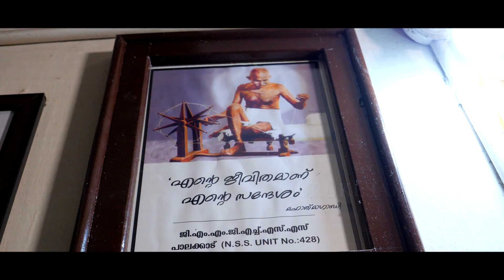Mohamazhayil Music Album Master HD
Mohamazhayil Music Album H D
Writen & Direction - A.V Devan
Producer - Changathikoottam WhatsApp Group
Production Controller - Sheen Chandran
Edit & DOP - Selvaraj Arumughan
Singers - Sugesh S Madhavan,Kabani
Camera Assistant - Ajith Kumar,Shefeeq Koduvayur
Orchestration - Jeevan Bhasha
ജന്മനാ ഇരുകൈകളും ഇല്ലാതെ ജനിച്ച ആലത്തൂർ സ്വദേശി പ്രണവ്. കാലുകളെ കൈകളാക്കി നമ്മെ വിസ്മയിപ്പിക്കുന്നു.. ചിത്രരചന, സൈക്ലിംഗ്, ഫുട്ബോൾ, അത്‌ലറ്റിക്സ് ഒന്നിൽ നിന്നും പ്രണവിനെ മാറ്റിനിർത്താൻ കഴിയില്ല... ക്രിക്കറ്റ്‌ ഇതിഹാസം സച്ചിൻ നടനവിസ്മയം മോഹൻലാൽ, സ്റ്റൈൽ മന്നൻ രജനികാന്ത്. മുഖ്യമന്ത്രി ശ്രീ പിണറായി വിജയൻ, പ്രതിപക്ഷനേതാവ് ശ്രീ രമേശ്‌ ചെന്നിത്തല തുടങ്ങി ഒട്ടേറെ പേരുടെ അനുഗ്രഹം നേരിട്ട് വാങ്ങാനും അവരെ വിസ്മയിപ്പിക്കാനും പ്രണവിന് കഴിഞ്ഞു.. പ്രണവിനെ നായകനാക്കി ഒരു ആൽബം തിരുവോണത്തിന് മലയാളക്കരക്കു സമർപ്പിക്കയാണ് അക്ഷരകല എന്ന വാട്സ്ആപ്പ് കൂട്ടായ്മ. അതിന്റെ സാരഥികളായ എ വി ദേവൻ, ഷീൻ ചന്ദ്രൻ എന്നിവരാണ് ഈ സംരംഭത്തിന് പിന്നിൽ... പിന്നണിയിൽ പ്രവർത്തിച്ചവരെല്ലാം തന്നെ അക്ഷരകല വാട്സ്ആപ്പ് ഗ്രൂപ്പിലെ അംഗങ്ങളാണ്... രചന സംവിധാനം എ വി ദേവൻ.. ഛായാഗ്രഹണം ശെൽവരാജ് ആറുമുഖൻ, സംഗീതം ശരവണൻ മാസ്റ്റർ പുതുനഗരം, ഓർക്കസ്ട്രഷൻ ജീവൻ ബാഷ, ക്യാമറ സഹായികൾ അജിത് കൊടുവായൂർ & ഷഫീക് കൊടുവായൂർ, കലാസംവിധാനം മുരുകേശൻ മാസ്റ്റർ, മോഹമഴയിൽ എന്ന പേരിലുള്ള ഈ ആൽബത്തിലെ ഗാനം ആലപിച്ചത് അക്ഷരകലയിലെ സുകേഷ് എസ് മാധവൻ ആണ്. കൊടുവായൂർ ജി എച് എസ് എസ് ലെ ഒമ്പതാം ക്ലാസ് വിദ്യാർത്ഥിനി അനുശ്രീ യാണ് നായിക. പ്രോത്സാഹനമാണ് ഒരു കലാകാരന് അത്യാവശ്യം വേണ്ടത് എന്ന വലിയ ആശയം വളരെ ലളിതമായി ആസ്വാദകരിലേക്ക് ഈ ആൽബത്തിലൂടെ എത്തിക്കാനുള്ള ശ്രമമാണ് അക്ഷരകലനടത്തുന്നത്. ചിറ്റൂർ ഗവണ്മെന്റ് ടി ടി ഐ യിലെ 1994-96 ബാച്ചിലെ വിദ്യാർത്ഥികളുടെ വാട്സ്ആപ്പ് കൂട്ടായ്മ ചങ്ങാതിക്കൂട്ടം ആണ് ആൽബം നിർമിക്കുന്നത്..